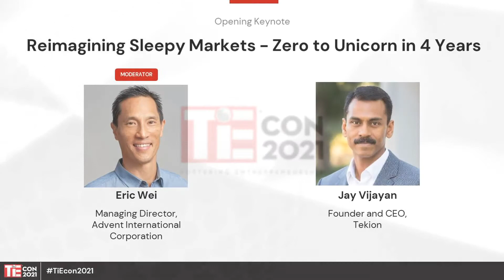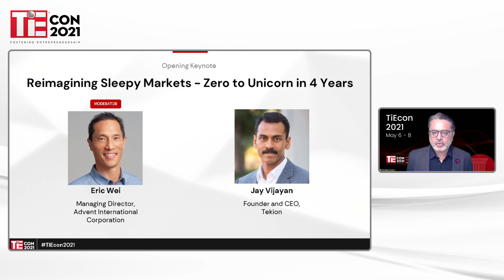TiEcon 2021 I Day 3 I Entrepreneurship I Re-imagining Sleepy Markets - Zero to Unicorn in 4 I Tekion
Opening Track Keynote: Re-imagining Sleepy Markets - Zero to Unicorn in 4 Years with
Jay Vijayan, Founder, and CEO, Tekion moderated by Eric Wei, Managing Director, Advent International Corporation at TiEcon 2021.

Tekion grew from a startup to a unicorn in four years. The founder and CEO shares with TiEcon his journey and lessons learned from building a world-class solution in a market with sleepy giants.

About our speakers:
Jay Vijayan is an entrepreneur, engineer, inventor, and investor. He is the Founder and CEO of Tekion Corp, a hyper-growth technology company whose mission is to disrupt the status quo in the automotive retail industry by providing a cutting-edge cloud platform powered by Big Data, Artificial Intelligence, Machine Learning, and Internet of Things. Prior to founding Tekion in 2016, Jay was the Chief Information Officer of Tesla. During the years 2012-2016, Jay was responsible for building all of Tesla's information technology systems during the company's hyper-growth and ramp-up phase from when Tesla had nearly no revenue to when it reached an annual revenue run rate of over $5 Billion with a market capitalization of over $35 Billion. Jay is a Director on the Board of Directors of NIC Inc. (NASDAQ: EGOV. Jay has recently been appointed as a Director on the Board of Directors of HyreCar Inc.(NASDAQ: HYRE), a car-sharing platform for individuals who want to drive for ride-sharing companies like Uber or Lyft. Vijayan has previously served on the Executive Advisory Council of AT&T, Inc. and on the CIO Advisory Council of Microsoft Corporation. Jay is known for building simple and highly scalable technology platforms and solutions that transform scale businesses and enable operational efficiency.

Moderated by:
Eric Wei is a Managing Director at Advent International Corporation, one of the largest global private equity investors, where his focus includes growth equity and majority investments in technology. Prior to joining Advent, Eric served as a Principal of Sageview Capital and Vice President of Bain Capital. Eric also serves on the Board of Directors of Conservice, FinancialForce, P2 Energy, Tekion, and Zenoti. He has a bachelor's degree in economics from Stanford University and an MBA from The Wharton School at the University of Pennsylvania.